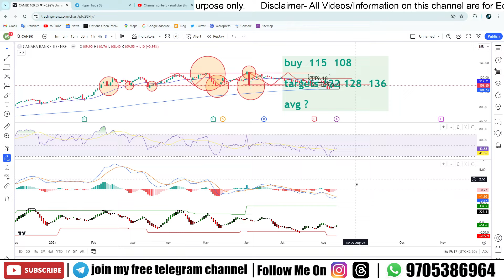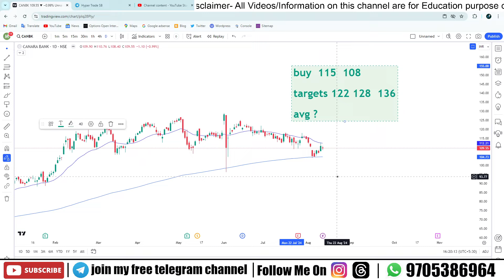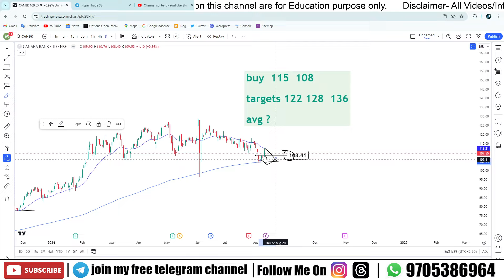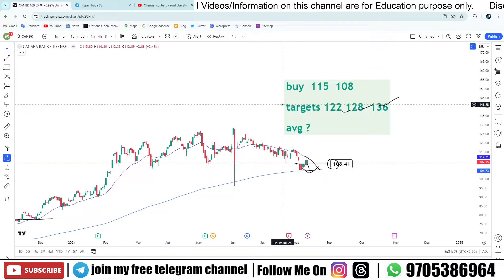Canara Bank Stock Prediction & Analysis | Share Price Target Aug 13,2024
Hello Traders

Welcome to our in-depth analysis of Canara Bank's stock performance and predictions for August 13, 2024! In this video, we will provide a comprehensive overview of Canara Bank's share price target, examining key factors that influence its market movements.

Join us as we delve into the latest trends in Canara Bank's stock, explore technical indicators, and analyze historical performance to forecast where the share price might head next. Whether you're an investor looking to make informed decisions or just curious about the banking sector, this video is packed with valuable insights!

We'll cover:
- Current market conditions affecting Canara Bank
- Expert opinions and forecasts for the stock price
- Important financial metrics and ratios to consider
- Potential risks and opportunities in the market

Your Queries -

canara bank share prediction
canara bank share break out
canara bank share review
canara bank target price
canara bank share target for tomorrow